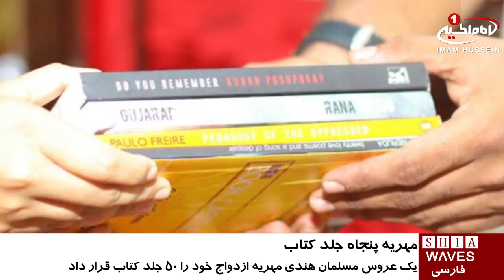پنجاه جلد کتاب، مهریه عروس مسلمان هندی / ۲۵ مرداد ۱۳۹۵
پنجاه جلد کتاب، مهریه عروس مسلمان هندی

یک عروس مسلمان هندی مهریه ازدواج خود را پنجاه جلد کتاب قرار داد.

سهله نچییل فارغ التحصیل کارشناسی ارشد علوم سیاسی از دانشگاه «حیدرآباد» هند است.

او گفته من با انتخاب کتاب به عنوان مهریه‌ام ‌خواستم به دیگر مسلمانان نشان دهم؛ می‌توان بدون وسواس درباره این که چقدر طلا بین طرفین رد و بدل شود، ازدواج کرد.

سهله لیستی از پنجاه کتاب مورد علاقه‌اش را که بعضا کمیاب نیز بودند به همسرش داد تا آنها را به عنوان مهریه برایش تهیه کند.

نامزد او که برای یافتن برخی از کتاب‌های موردنظر همسرش مجبور شد صدها کیلومتر سفر کند و به ایالات دیگر هند برود گفت: از این جستجوی کتاب لذت برده است.

حیدر آباد، یکی از شهر های بزرگ کشور هندوستان است که اکثریت ساکنان آن را شیعیان تشکیل می دهند.